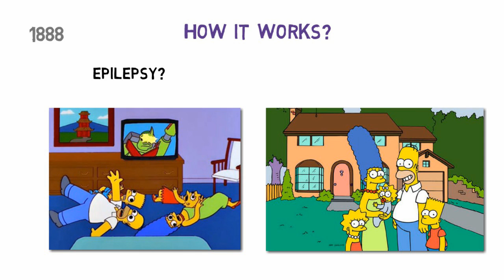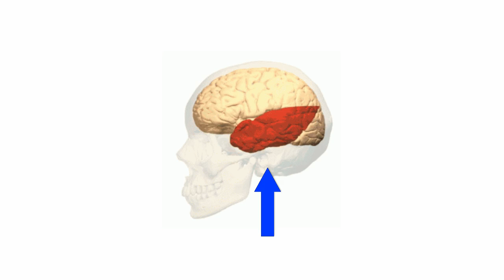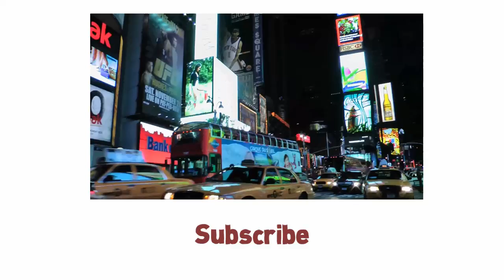How Déjà Vu Works?